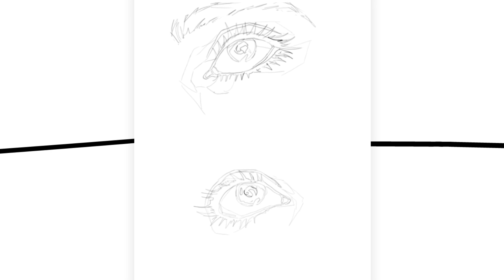🎨💻ILUSTRACIÓN DIGITAL💻🎨 Random Sketch #3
Hice el vídeo del LineArt pero no del dibujo completo que boceté hace poco. Hoy lo traigo, como primer vídeo de 2024 ¡Feliz Año! :)

Painted in Adobe Photoshop.